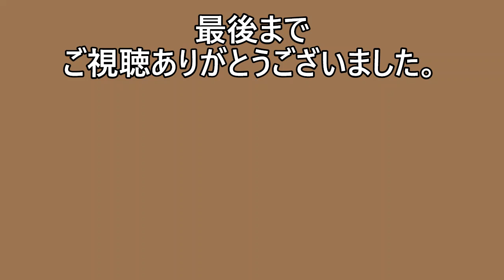【その７８５】きんぴらごぼう/常備菜の決定版/白米盛り盛り/食物繊維豊富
🍺ビールのアテでもおかずでも・・・
【材料】ごぼう半分千切りカット・煮干し10ℊ・人参少々
【調味料】日本酒大匙1・味醂大匙１・お醬油小匙１・輪切り唐辛子少々
【Finsh】七味唐辛子・白ごま各適量